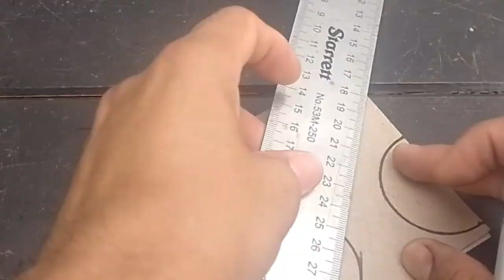Not everyone knows the secret to cutting round tubes 90 degrees in three directions!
How does a welder join three tubes together perfectly? Amazing Tips, Tricks and Tricks that will take you to another level of work. how to weld square pipe, how to weld galvanized pipe, how to weld round pipe, how to weld thin metal without drilling, weld thin metal with electrode, welding, how to weld galvanized square pipe, thin square pipe welding for beginners in welding, how to weld welding square pipe, thin galvanized pipe, how to weld 2f stick welding, how to weld thin iron pipe, welding rods for best result, welding rod for beginners, welding rod, how to weld iron, weld square tube into round tube, how to weld metal for beginners, how to weld for beginners, how to weld cast iron, how to weld tubes, how to weld hollows, how to weld square tubes into 1mm thick sheets, how a welder overcomes challenges in welding thin square tubes, how to work with round tubes for perfect work, how a welder make various angles on different types of pipe, make square pipes of 45°, 90°, 135°, 60°, 22.5°, 30° and round pipes, best tips for welder, many tips and tricks for welding beginners.